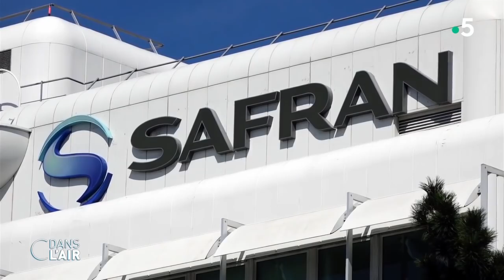Les grandes entreprises dévissent, faut-il s'inquiéter ? - reportage cdanslair 01.08.2020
Le plongeon était attendu, mais il n’en demeure pas moins impressionnant. Le PIB français a enregistré une baisse historique de 13,8% au deuxième trimestre 2020, soit la plus forte récession trimestrielle depuis la seconde guerre mondiale. Les deux mois de confinement et la reprise très progressive de l’activité économique dans le pays auront donc eu un impact considérable sur le PIB national et nombreux sont les secteurs d’activité à avoir été lourdement touché.

Cette semaine, plusieurs grandes entreprises françaises ont publié leurs résultats pour le premier semestre de l’année. Et dire qu’ils ne sont pas bons relève de l’euphémisme. L’alliance Renault-Nissan a annoncé une perte nette de 7,3 milliards d’euros pour le premier semestre. Pour Air France, la perte est évaluée à 4,4 milliards d’euros pour la même période, avec un trafic qui a chuté de 62% par rapport au premier semestre 2019. La SNCF souffre de mêmes maux que l’avionneur, avec un perte de chiffre d’affaires de 3,7 milliards d’euros due à une fréquentation des TGV en baisse de 55% sur la période.

Diffusion : tous les jours de la semaine à 17 h 45
Rediffusion : tous les jours de la semaine à 22 h 30
Format : 65 minutes
Présentation : Caroline Roux et Axel de Tarlé
Réalisation : Pascal Hendrick, Jean-François Verzele et Jacques Wehrlin
Production : France Télévisions/Maximal Productions